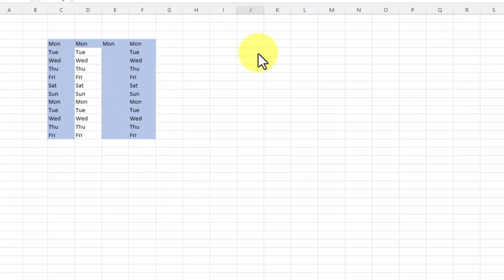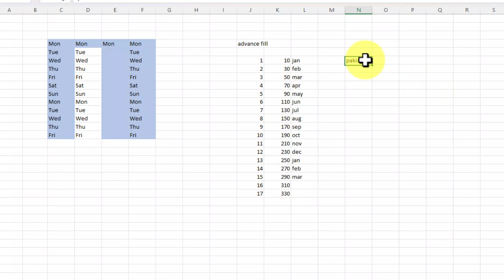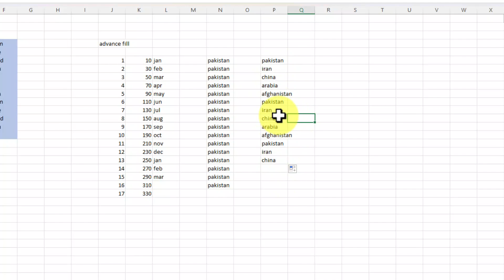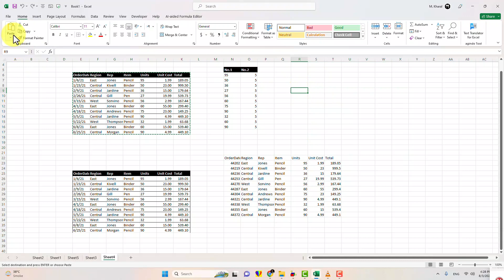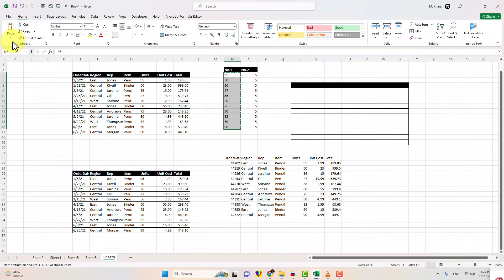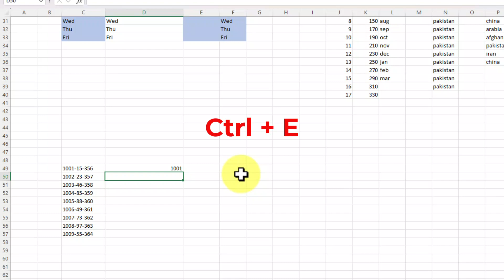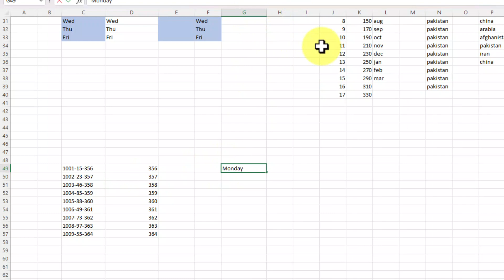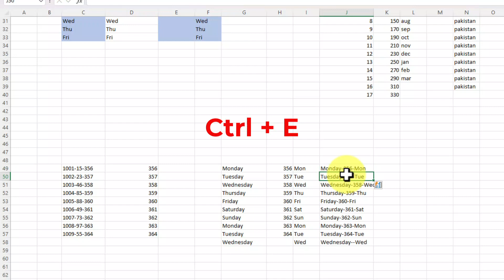Series fill smart fill copy paste and paste special Excel 365 FUll Course Urdu Hindi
this videos is about how to fill series, smart fill, copy and paste special variations. in this we will learn about
how to fill series in excel
how to fill automatited series in excel
how to create custome series in excel
what is smart fill in excel
how to use smart fill in excel
how to copy and paste in excel
excel special paste
paste special in excel
how to use paste special in excel
how to transpose data in excel
how to copy only table formate in excel
how to copy data without formate in excel
how to duplicate data in excel
excel
ms excel
excel tutoring
advance excel
excel formula
excel formula hacks
microsoft excel
excel tutorial
excel course
excel tricks shots
excel crash course
excel basic to advance full course
excel course
basic excel course
computer excel full course
excel complete course
ms excel complete course
ms excel full course in urdu
ms excel full course in hindi
Complete ms excel tutorial for biggeners
best excel course
advanced excel course
learn excel beginner course
learn ms excel full course

timeline:
00:00 intro
01:46 fill series
02:40  advance fill
03:45  custome series list creation
04:49 simple copy and paste
05:20 paste special
8:27 Flash fill and smart fill